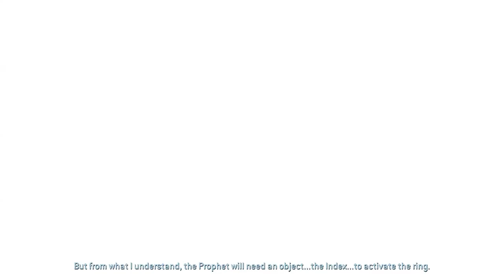Halo 2 #2 Temple Of Regret & Library Outskirts